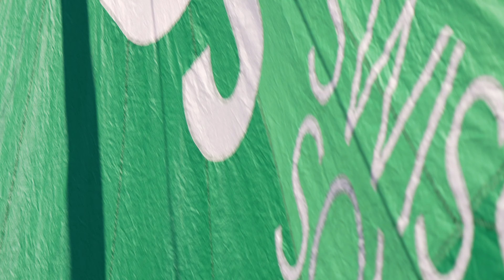Backflip! Jumping back into the Persico 69F Cup GP3 in Torbole